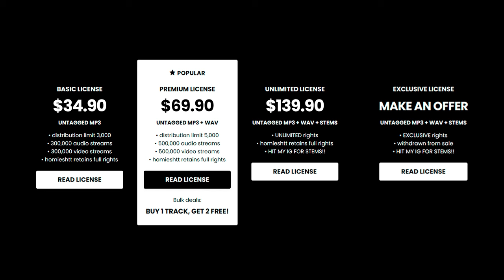Rmc Mike x 3200 Tre x Detroit Type Beat - “SURPLUS”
💎 (buy 1 get 2 free)